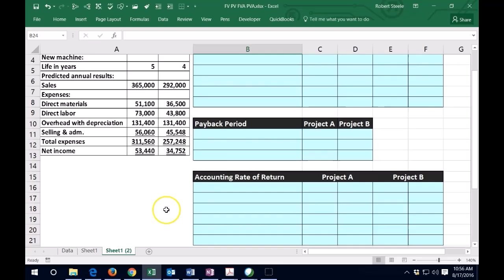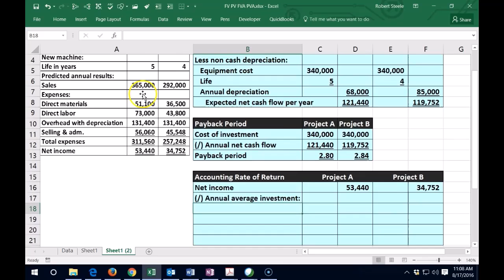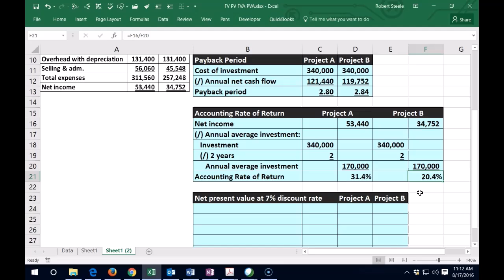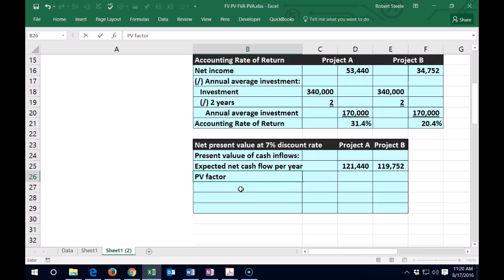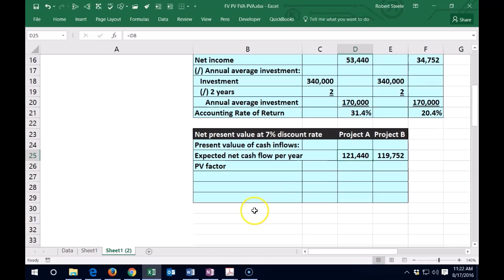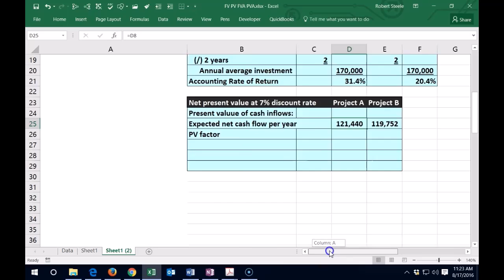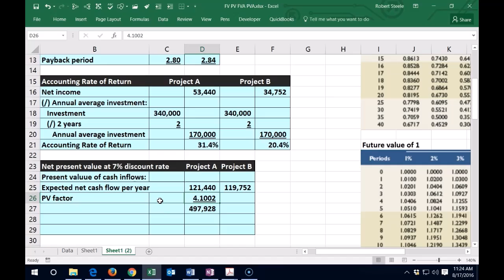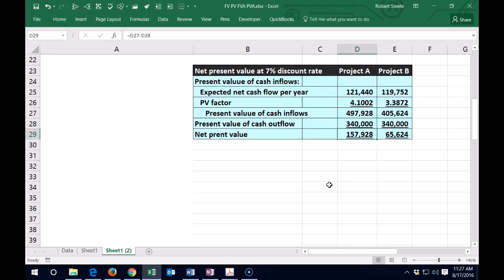Período de recuperación, tasa contable de rendimiento, valor actual neto del proyecto 2500.30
Período de recuperación, tasa contable de rendimiento, valor actual neto del proyecto
Contabilidad Gerencial